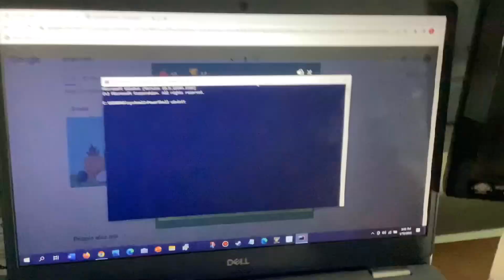Connect Has BSOD